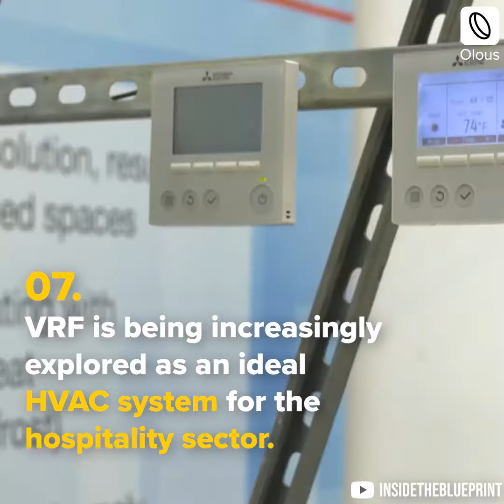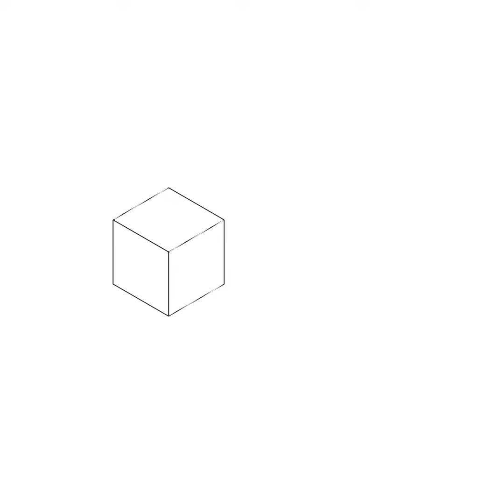Construction Industry News [Latest in 2022]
Check out today's video of The World This Week and stay alert with the latest developments in Construction industry!

👉To learn more about the World This Week you need to check out Olous App:

every Saturday!